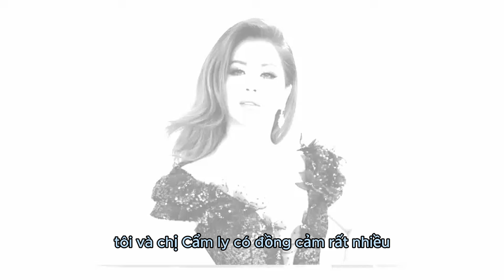Minh Tuyết nói về quan hệ của gia đình với anh rể tỷ phú Chính Chu,Chồng Hà Phương,Không ngờ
Minh Tuyết nói về quan hệ của gia đình với anh rể tỷ phú Chính Chu